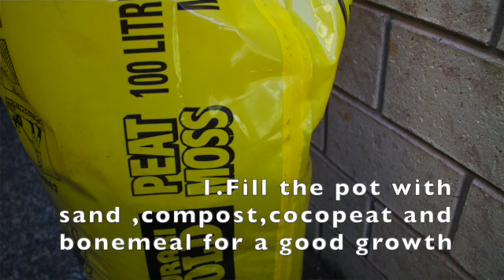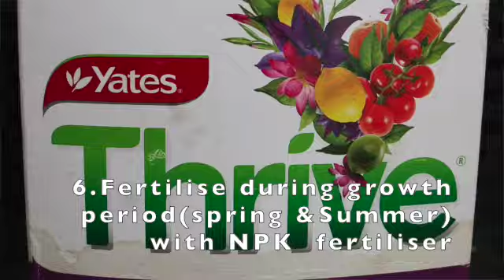How to care for Kalanchöe for a full bloom/ സ്പേയ്സിലും ചെടി വളരുമോ??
This video is about Kalanchoë
Caring Tips